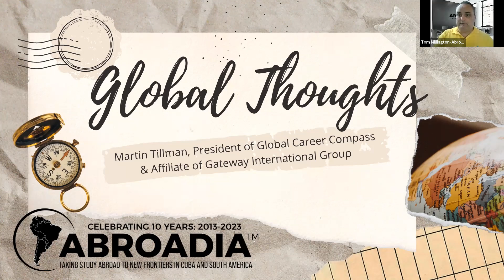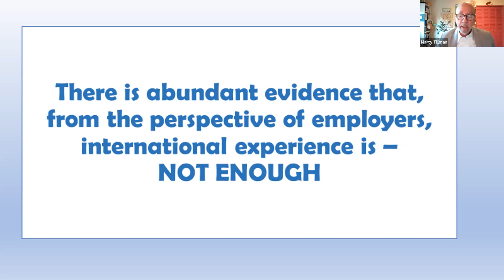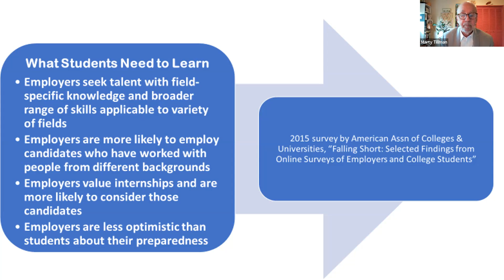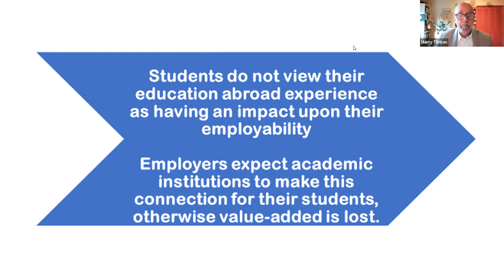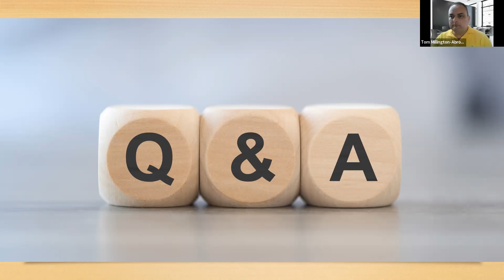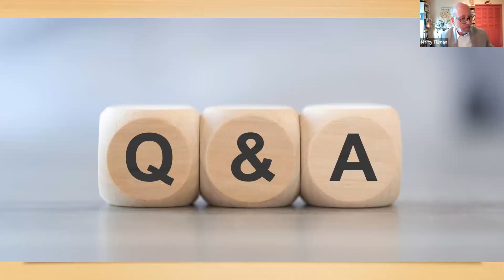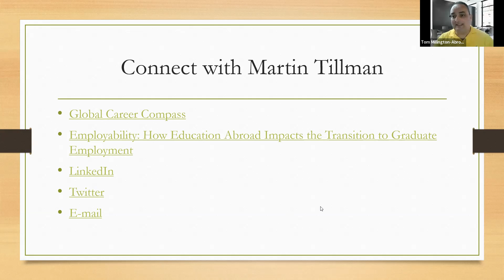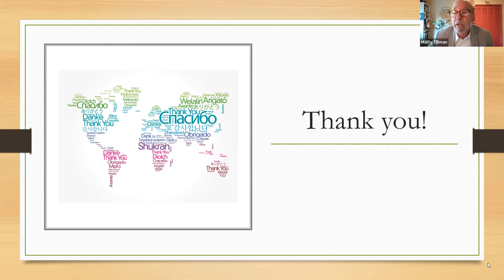Global Thoughts with Martin Tillman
Veteran international educator Martin Tillman discusses what needs to be done to establish a more viable pathway between education abroad and career development for college and university graduates.